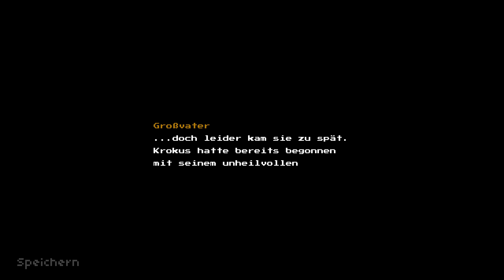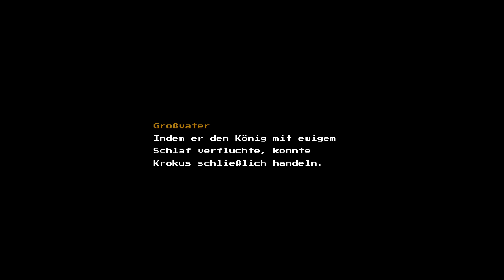Blossom Tales 🌹 The Sleeping King #002 - Rattenkönig & Verrat